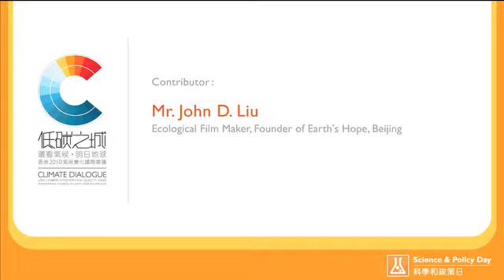Day 1 - 2nd Keynote: The Lessons of the Loess Plateau (Part 1)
Session D: Inspirations - Solution Ideas

Topic: 2nd Keynote: The Lessons of the Loess Plateau (Part 1)

Contributor: Mr. John D. Liu